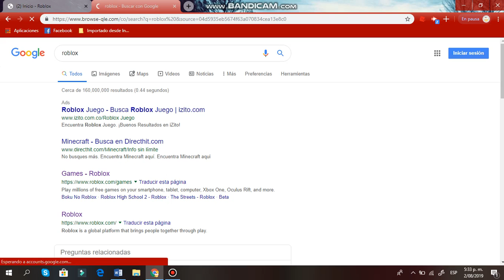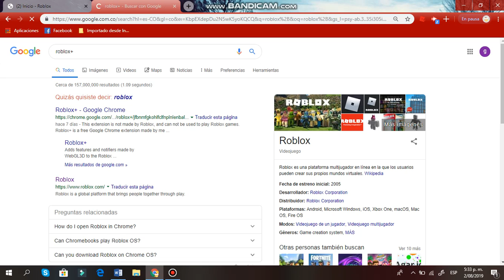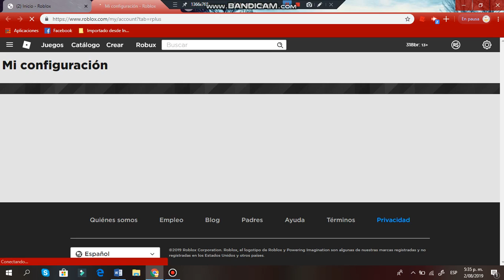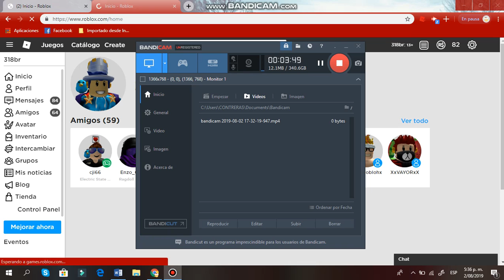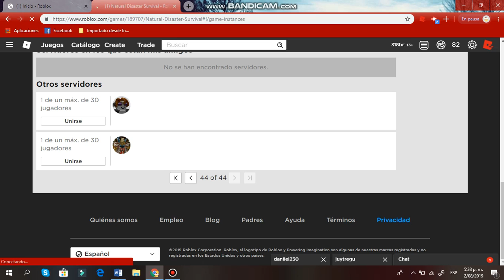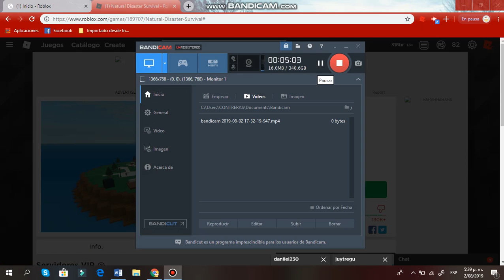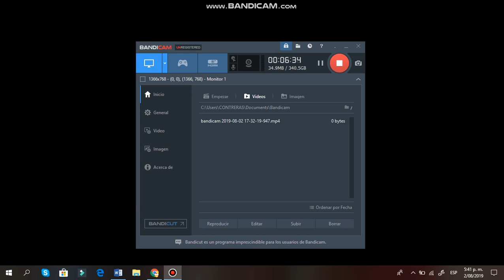como tener servidores vip gratis en roblox